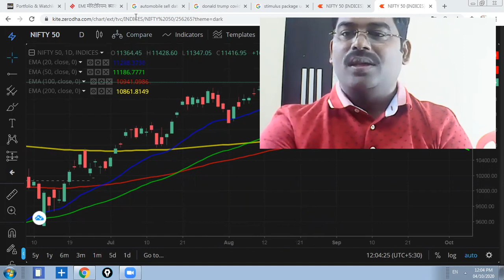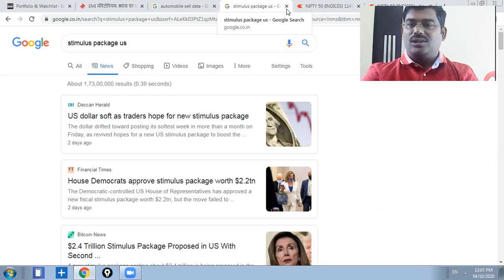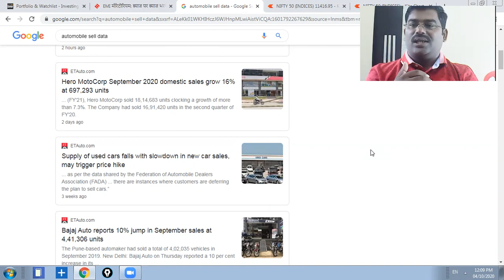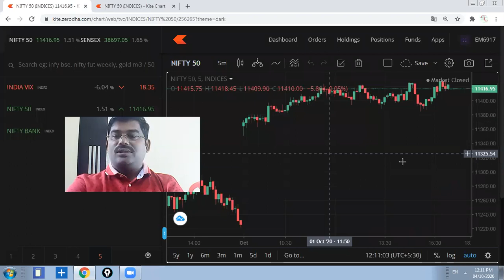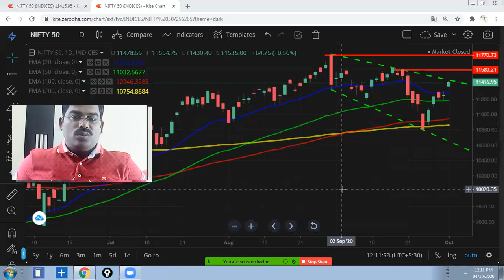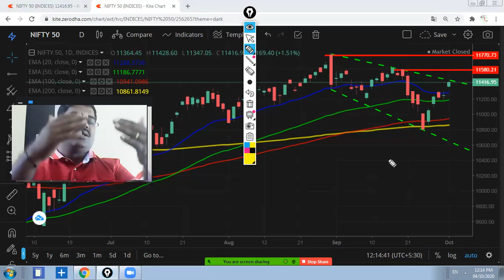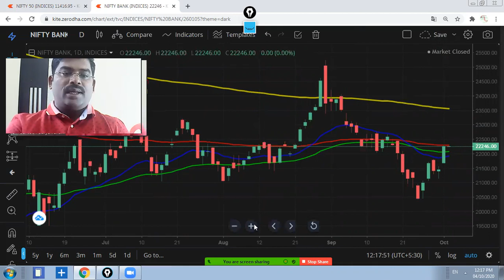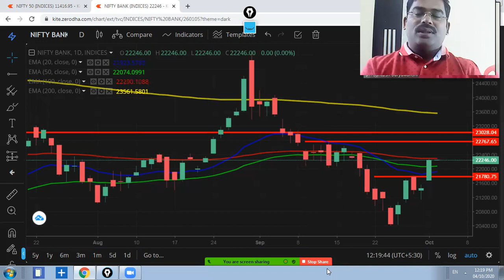Nifty & Bank Nifty Next Week 05 oct 2020 बाजार समीक्षा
👉मर्यादित प्रवेश
👉वैयक्तिक मार्गदर्शन आणि प्रशिक्षण
👉 स्विंग ट्रेडिंग
👉टेक्निकल ऍनालिसिस
👉फंडामेंटल अनालिसिस
👉 ट्रेडिंग सायकोलॉजी
प्रा.डॉ.संतोष सूर्यवंशी
Ph.D & SET in Economics
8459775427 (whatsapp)